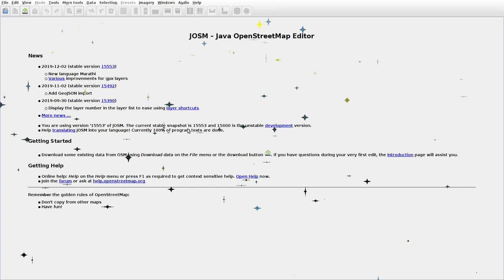JOSMrec0225 2019 12 19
Lithuania. Varnėnai. Tracing buildings (mainly) in JOSM for openstreetmap.